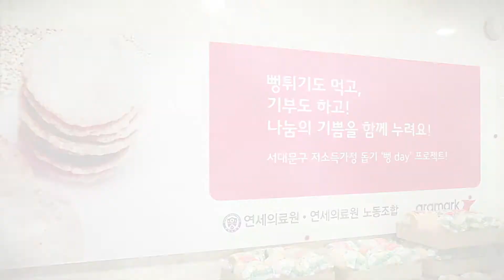[iSeverance] "뻥으로 행복을 나눠요"